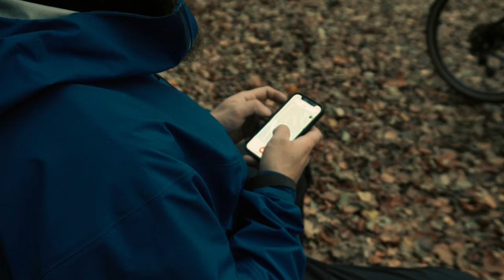Healing from Burnout | Social Media Detox | Cozy Slow Living in Denmark's Forests and Watersides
Join me on a soul-soothing journey through the heart of Denmark, where the art of slow living finds its perfect match in the enchanting embrace of lush forests and serene watersides. In this video, we'll pedal our way through nature's haven, exploring the beauty of Denmark at a leisurely pace.

If you enjoyed the music from the video, you can find it on Artlist.io. I use Artlist instead of Spotify in my daily life, click on the link to discover why.

🌳 Forest Retreats:
Embark with me into the deep green embrace of Denmark's enchanting forests. Discover the therapeutic rhythm of cycling beneath towering trees, where the only soundtrack is the gentle rustling of leaves and the occasional bird's melody. As we meander through these woodland wonders, we'll uncover the magic of slow living, finding solace in the simplicity of nature.

🚴‍♂️ Cycling by Tranquil Waters:
The bike becomes our vessel as we navigate the calming watersides that define Denmark's picturesque landscapes. Pedal beside crystal-clear lakes, tranquil rivers, and serene coastlines, immersing ourselves in the meditative rhythm of cycling against the backdrop of soothing waters. Experience the unique blend of nature and movement, a dance that epitomizes the essence of slow living.

🌅 Sunset Serenity:
As the day gently transitions into the golden hues of evening, we'll witness the sun bid farewell over the Danish horizon. Join me for a sunset ride through the forests and by the water, where each pedal stroke brings us closer to a moment of unparalleled serenity. Let the tranquil ambiance of the setting sun inspire a deep appreciation for the beauty that surrounds us.

🌲 Mindful Moments in Nature:
Throughout our journey, we'll delve into the practice of mindfulness, using the bike as a conduit to connect with the present moment. Learn how the slow pace of cycling through Denmark's natural wonders encourages reflection, gratitude, and an overall sense of well-being.

Join me in this immersive experience of slow living on a bike in Denmark, where the harmonious blend of forests and waterside tranquility creates the perfect canvas for a mindful adventure.

🎥 Video Highlights:
0:00 - Introduction to Slow Living in Denmark Packing op
5:25 - Cycling one road
7:30 - Serene Waterside Rides
9:12 - Sunset Serenity
11:20 - Mindful Moments in Nature
15:00 - Mate and  Closing Reflections and Subscriber Interaction